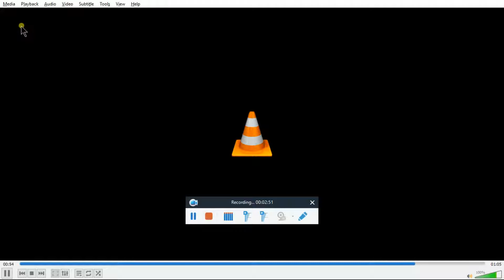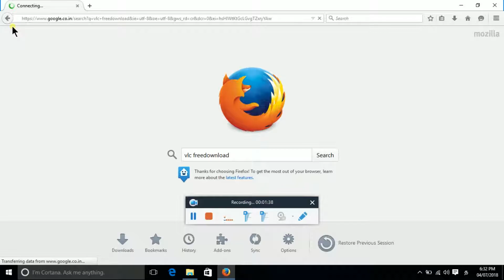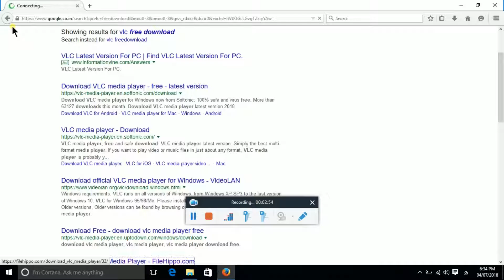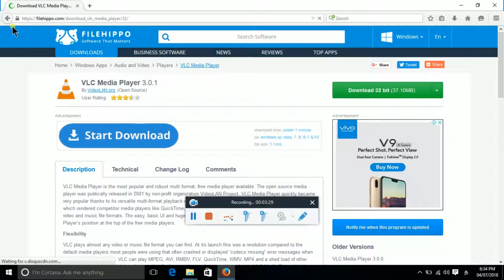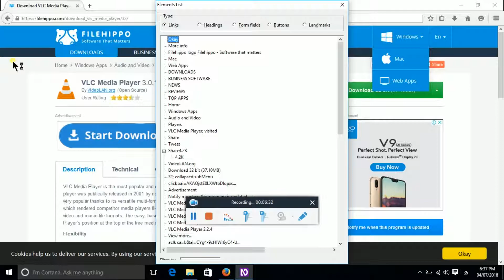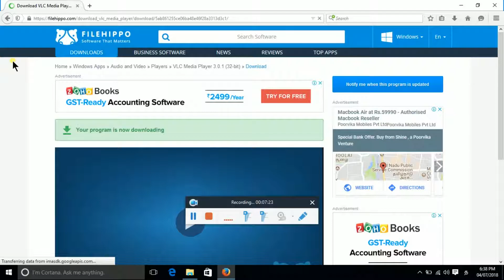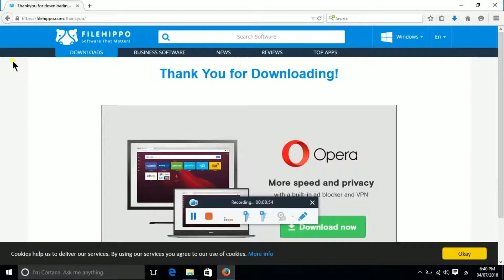How to download PC software in filehippo.com Tamil Tech accessibility tutorials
Filehippo.com is a best accessible website in the visually challenged people download easy and Secure most softwares get 64 and 32 Bit uses used in filehippo.com Tamil Tech accessibility tutorials team thank you!